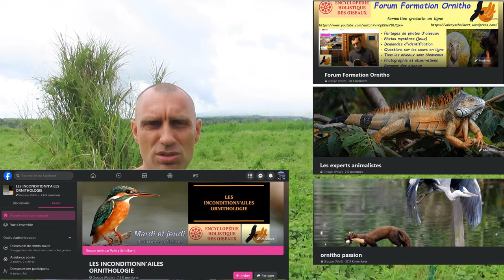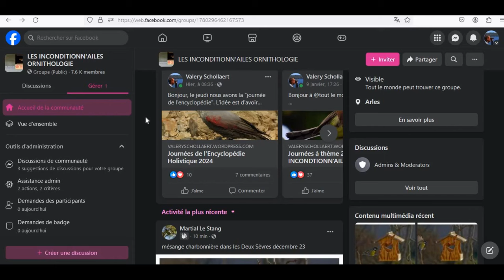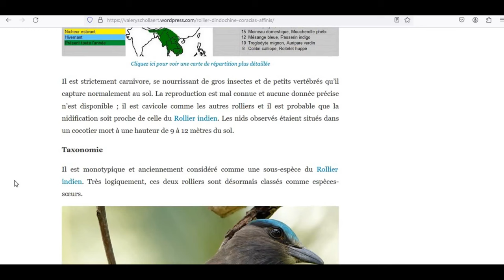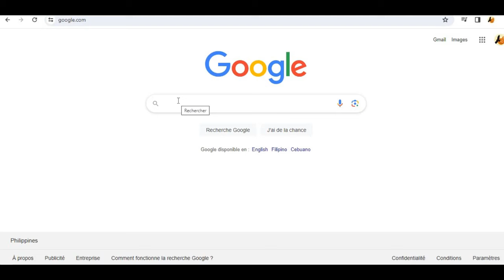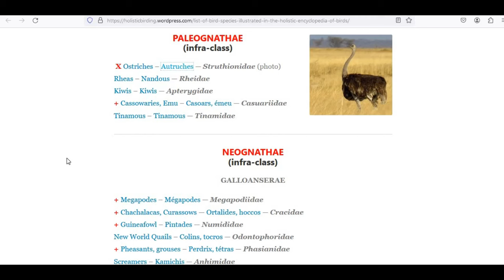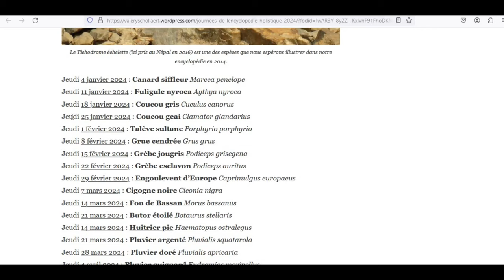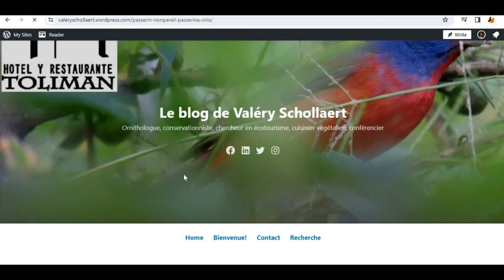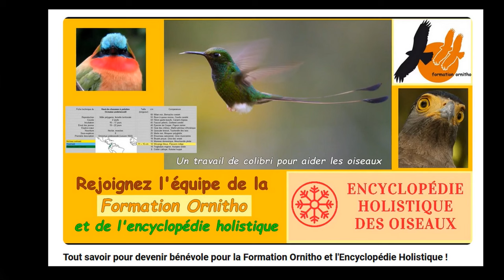Le groupe "LES INCONDITIONN'AILES" ORNITHOLOGIE" en 2024.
Notre groupe Facebook grandit et évolue, découvrez-tout dans cette vidéo. Voici le lien du groupe